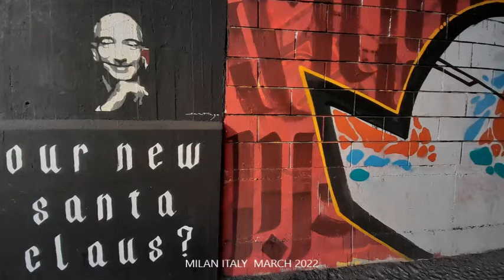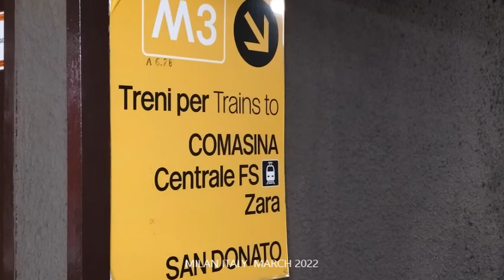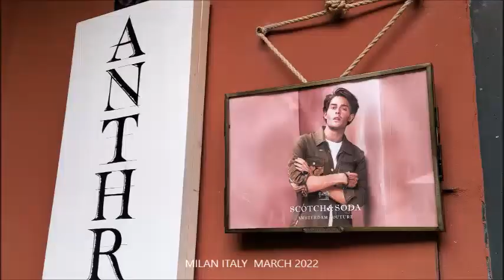MILAN ITALY MARCH 2022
just pack lets explore the best things to do in Milan